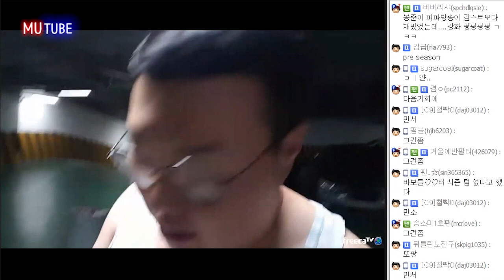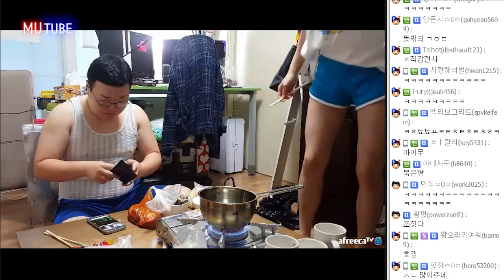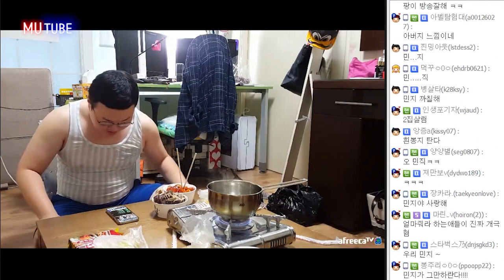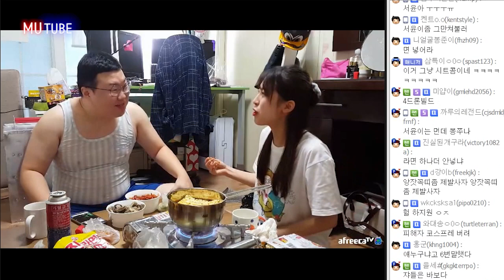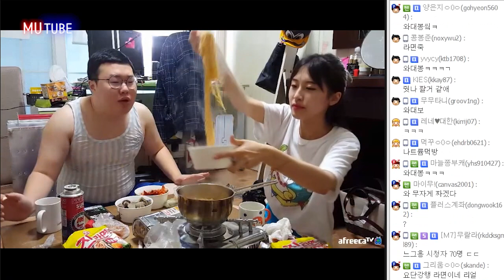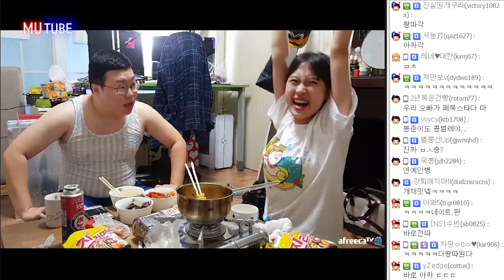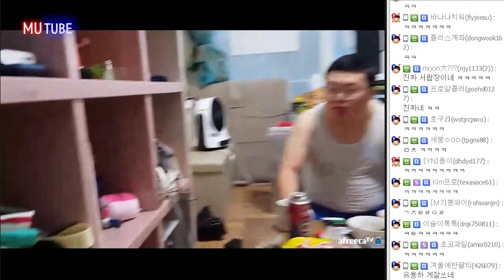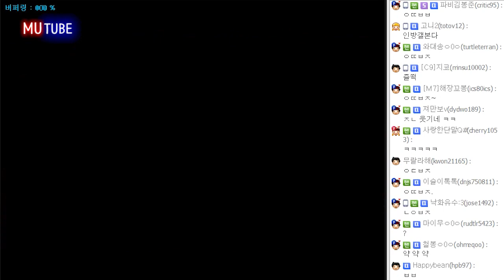배달통 2부 오늘의 주인공!! 현실남매 케미의 양팡님★ (16.09.01 #3) 봉준